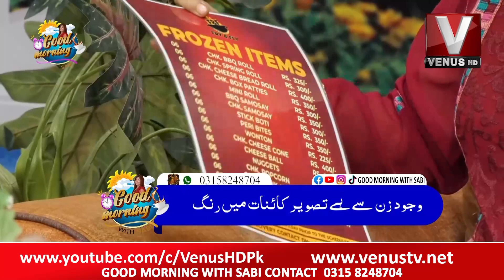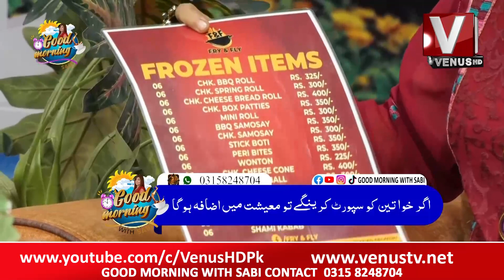GOODMORNINGWITHSABI|SAHAR AMMAD|SARA DANIYAL|UNZA|AMNA KHALID|KAREEM REHMAN|BUSHRA MAZHAR|11-1-2024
Email your queries at: info@venustv.